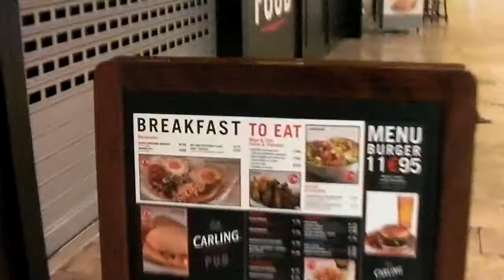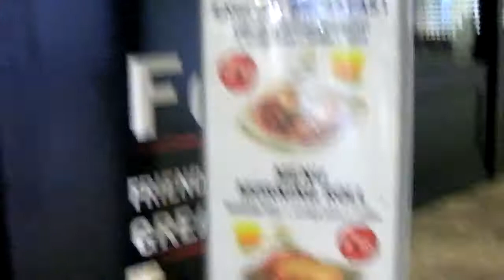Affordable Charge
Taxi to the airport.  Done my back again but only slightly.  50cl pint?  Apple and Quince.  Just a little bit of thought, please?